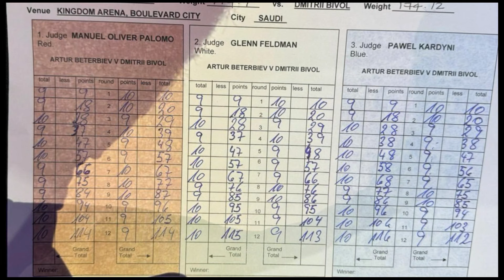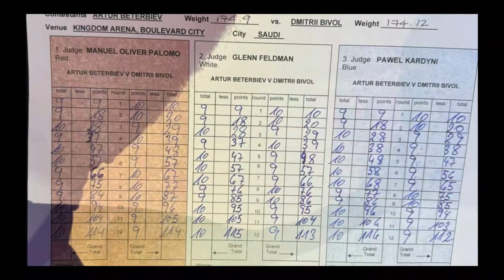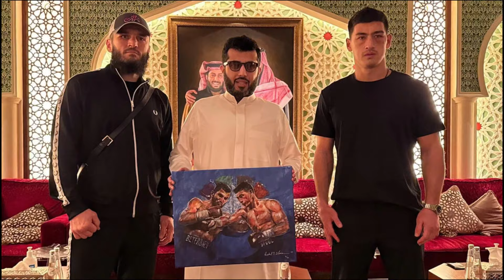¿Por qué Beterbiev no pudo noquear a Bivol?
Beterbiev piensa que sintió que no lo hizo bien esa noche frente a Bivol, que quería más calidad, que no le gustó esta pelea, que fue una pelea difícil porque Bivol también es campeón mundial, que Bivol tiene buenas habilidades, mejores que él.